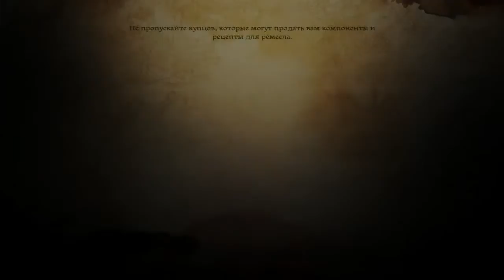Прохождение Dragon Age: Origins (от Anatoliy Gamer) Серия 79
Действие происходит в фэнтезийном сеттинге, созданном специально для этой серии, в эпоху условного позднего средневековья, на материке Тедас, лежащем в Южном полушарии, большей частью в королевстве Ферелден. Присутствуют несколько разумных рас: люди, эльфы, гномы, кунари. Некоторые представители всех разумных рас, кроме гномов, обладают врождённой способностью к магии. Кроме «физического» мира во вселенной игры существует и «мир духов», так называемая Тень, в которой обитают также и демоны. В Тень во сне попадают представители всех рас, кроме гномов, а маги способны входить в неё бодрствуя, с помощью лириума.